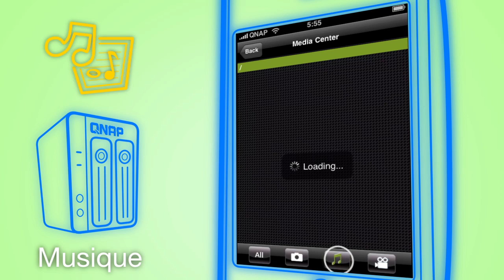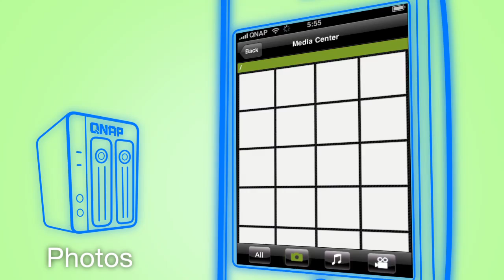QMobile pour IPhone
l'application QMobile est disponible pour des test avec la version beta du firmware 3.3.0 qui est disponible sur les forum QNAP. pour plus d'informations, visitez: forum.qnap.com